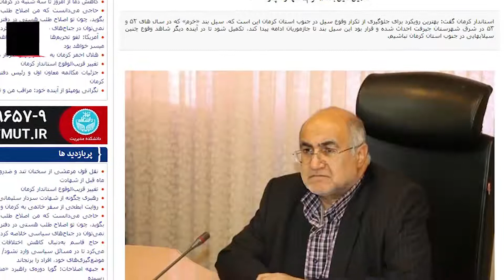تکرار سیل در جنوب‌کرمان و غفلت از راهکار پایدار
سناریو تکراری است. آوارگی و دست شستن از اندک سرمایه‌هایی که حالا در روستاهای خاموش جنوبی به همراه آب می‌رود. دو روز بعد از سیلاب همچنان مسیر بیش از صد روستا مسدود است و برق ،آب و آنتن گوشی قطع. این همان سناریویی است که در فروردین ۹۸، دی‌ماه ۹۸، فروردین ۹۹ و این بار ۱۳دی ۱۴۰۰تکرار شد. راه حل قدر روز روشن است. تکمیل سیل بند خرم. سیل بندی که فروردین ۹۹برای تکمیلش هزار میلیارد تومان اعتبار نیاز بود. قرارگاه خاتم الانبیا قول همکاری داد و بعد هم تفاهم نامه‌ای که با چند عکس بین مسئولان دست به دست شد. حالا این سیل بند مانده و یک تفاهم نامه خشک و خالی و باران رحمتی که هر وقت شدت می‌گیرد برای جنوب‌نشینان کرمان مایه عذاب است.